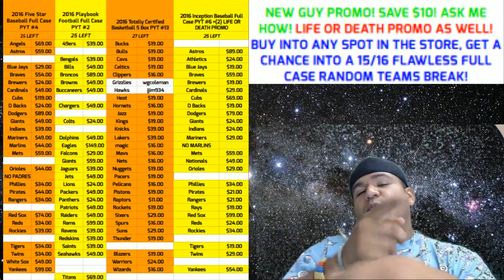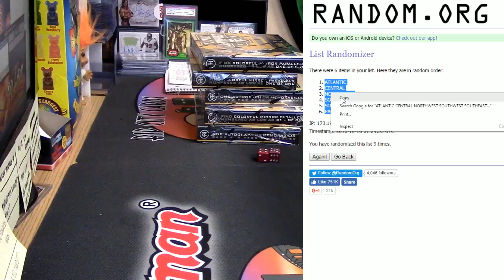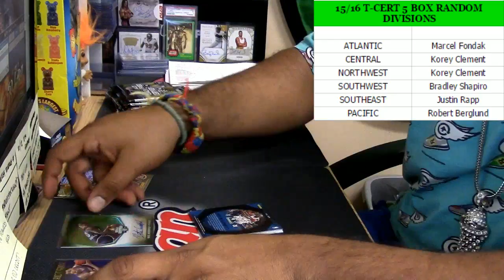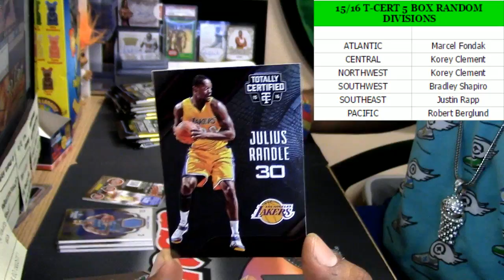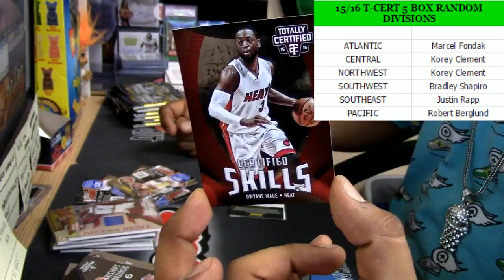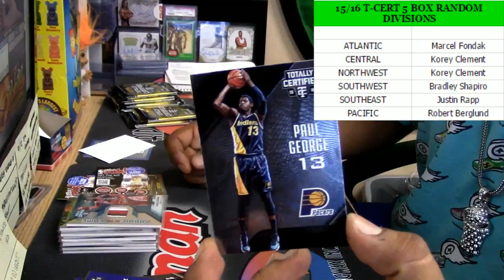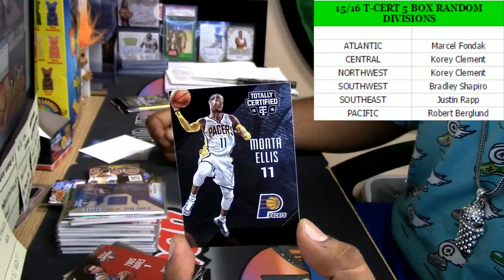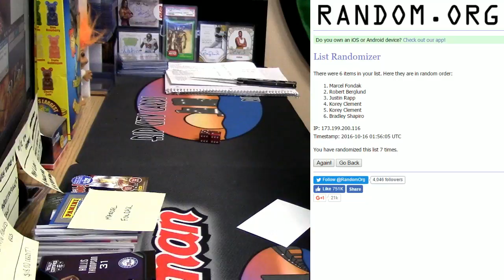10 15 16 15 16 tcert 5 box random divisions #1